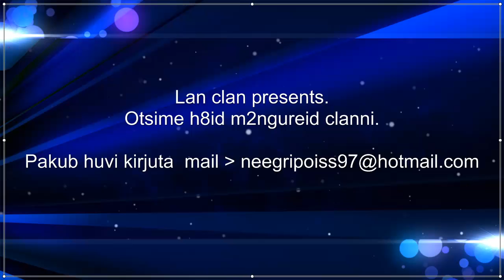CS 1.6 Eesti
Otsime m8ngureid